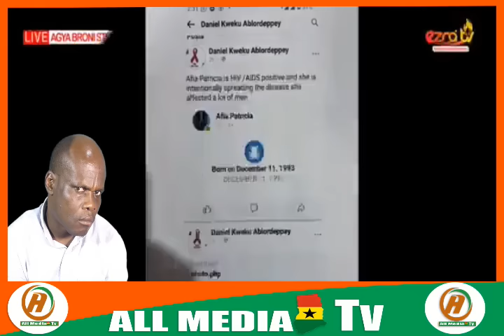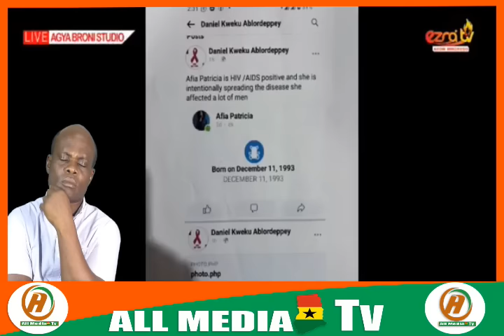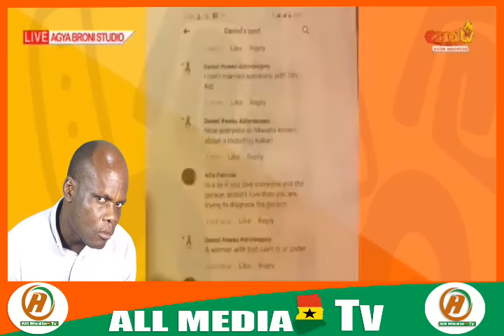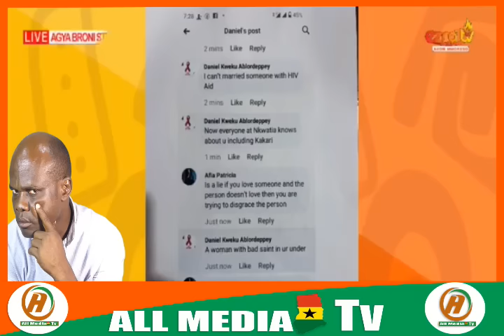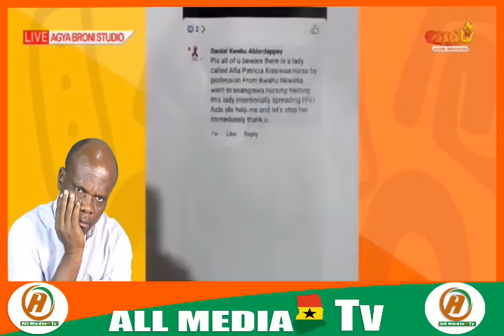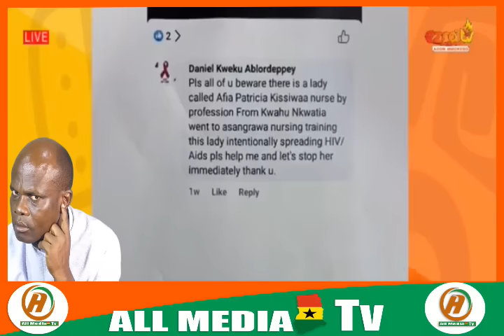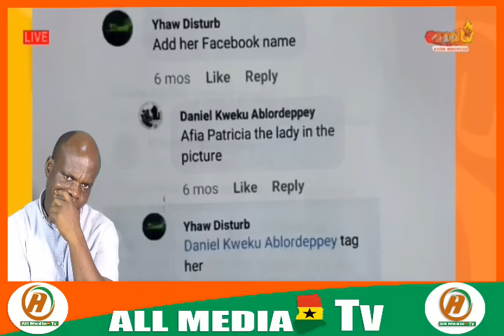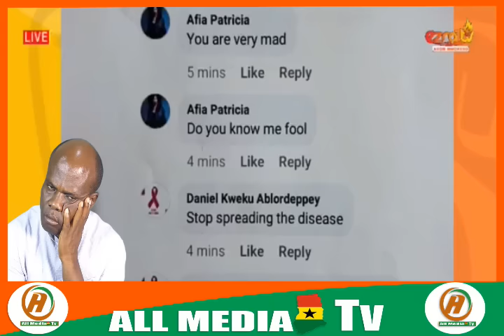Ezra M'akosem with Maa Akos 5/7/24 on Ezra radio and tv|Akoma mu nsem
Akoma mu nsem 5/7/24| Ezra M'akosem with Maa Akos  on Ezra radio and tv